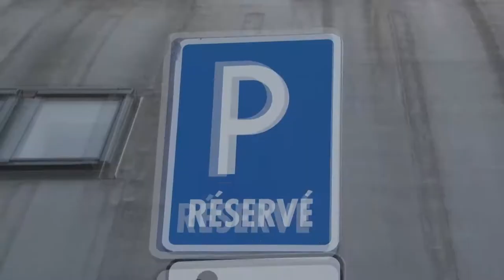Hudba bez bariér 2018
Atmosféra akcie v skratke ;)